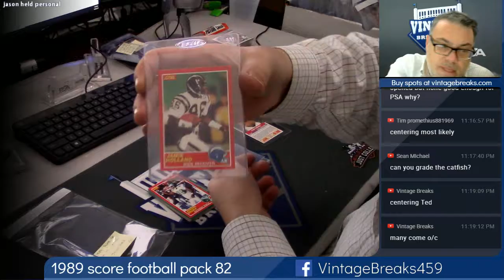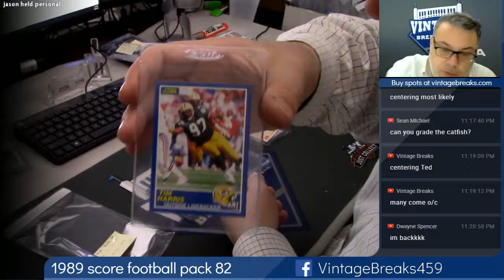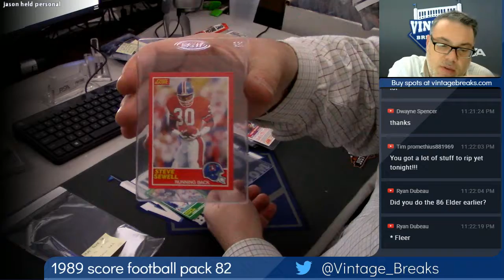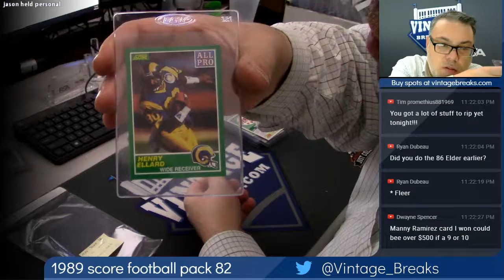2018 10 31 1989 Score Football Pack 82 Personal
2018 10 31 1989 Score Football Pack 82 Personal